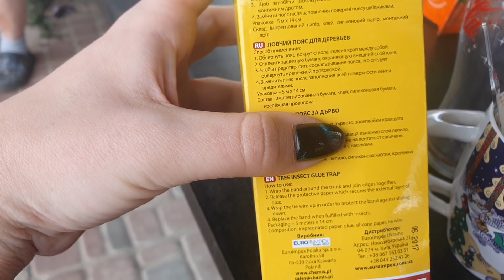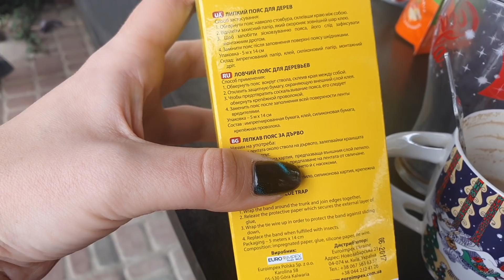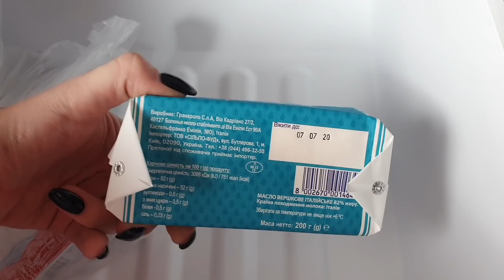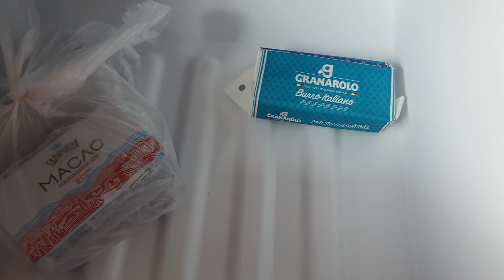ВЛОГ: Дача//Апрель//Спасите мой можжевельник!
Всем привет! Как всегда самое обычное видео с дачи! Но в конце, хочу у вас попросить помощи и совета! Может быть кто знает как спасти наш куст можжевельника! Напишите в комментариях, пожалуйста!